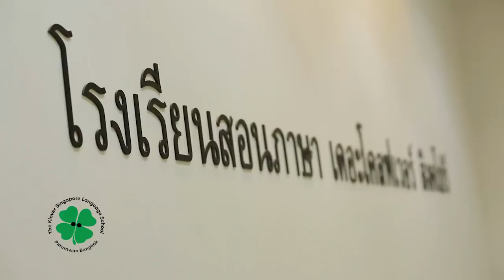Hello English! - เรามันคนละชั้น Preposition (in, on, at, of, off, etc )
Preposition ที่นำมาสอนในวันนี้ความหมายแอบใกล้เคียงกันอยู่นะ แต่ถ้าอยากใช้ให้ถูก บอกเลย รีบกดดูเถิด

สามารถติดตามชมรายการ Hello English! ทุกวันจันทร์ - พฤหัสบดี เวลา 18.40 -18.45 น.ทางช่อง NOW 26